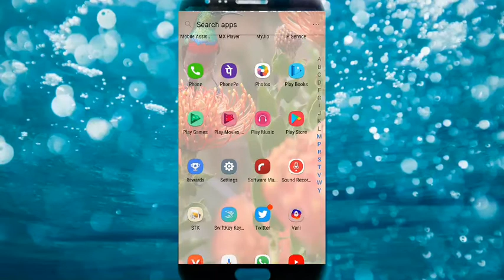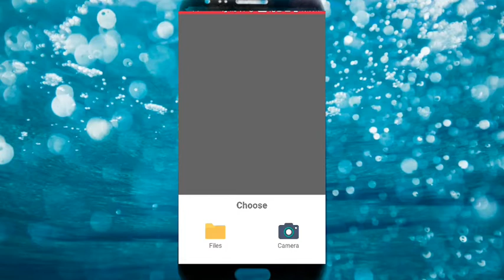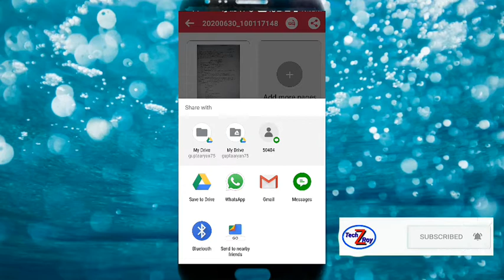New Indian scanner app | Techzroy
New Indian app for scan documents |documents scan karne ke liye Indian app
India me tiktok samet 59 app banned ho Gaye hai jisme CamScanner ka naam bhi to sabhi log uske alternative search kar rahe to iitians ne Naya AAP developer kiya hai jante hai is AAP ko to is video ko end Tak dekhe or like or share kare .
Jai Hind